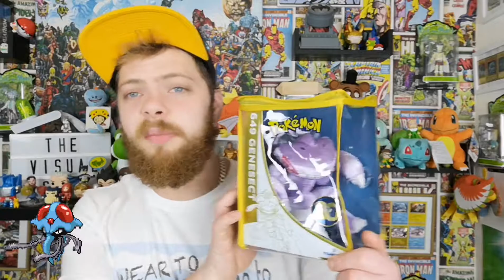Why I Think The UK Would Be An Awsome Pokemon Region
This week's pokemon Thursday we are talking about why I think the UK would be an amazing pokemon region.